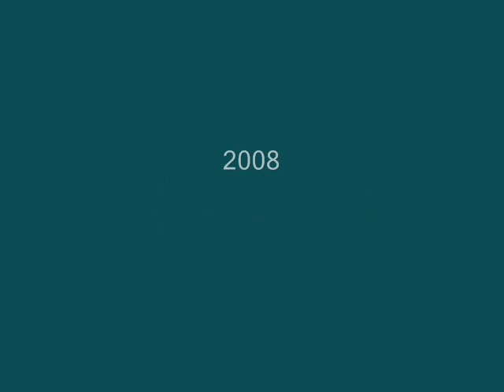Silly FUNNY Kitty's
Just a short slide show to make you smile